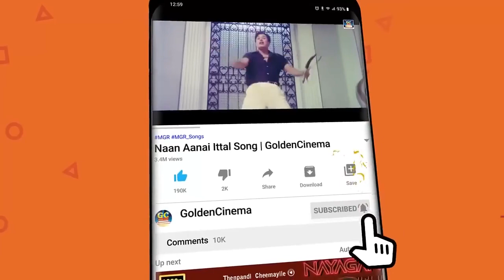செவிக்கு இனிமை சேர்க்கும் இளையராஜா பாடல்கள் | Ilayaraja Evergreen Hit Songs | Ilayaraja Melodies.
00:09 பழமுதிர்ச்சோலை எனக்காக தான்
04:30 ராஜாவுக்கு ராஜா நான்டா
08:20 சங்கீதத வளர்க்க வேணாம்
13:13 அந்திமழை மேகம்
17:53 ஏய் அய்யாசாமி